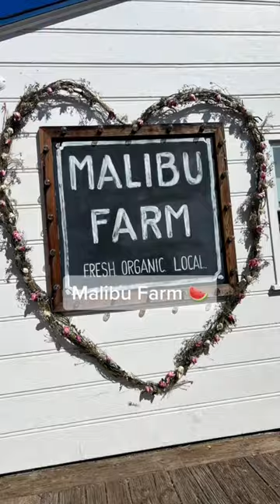🌊 Point Dume 🍉 Malibu Farm 🍷 Cielo Farms